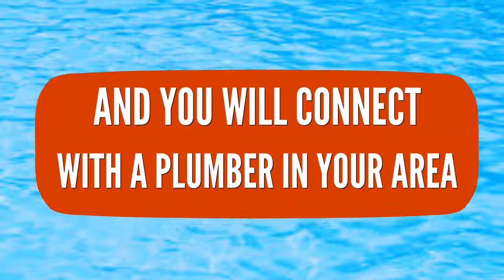24 Hour Emergency Plumber Oakleigh Barnet 07540-698790 Local Plumbers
24 Hour Emergency Plumber Oakleigh Barnet 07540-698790 Local Plumbers

Simple Plumbing Tips You Have To Read

If you really master the art of plumbing, the results will show in both your home and your pocketbook. What is represented is you wanting to keep things working and in order properly. This is something that should be admired. Like anything else, you can always increase your knowledge on the subject. These tips will help you do that.

It's easy to fix noisy pipes which squeak or sound like hammering. If pipes are exposed, you must anchor them. For pipes that are situated inside walls, or the floor or ceiling, you should hire a professional.

Do not pay your plumber until they finish the job. Some plumbers may require a deposit, but don't fork over all the dough until the job is completed to spec. You want to make sure that the plumber completed everything that they said they would before they get your money.

Your plumbing experience can go a lot smoother when you know your tools, as well as how to handle them properly. Read the instructions, which many people overlook, and check out the internet which has many resources to help with plumbing issues. Have a good grasp of what you're attempting to do before you do it, so you don't have to repair your repair.

Stay away from bleach tablets, blue tablets for the toilet and other toilet odor removers. While they may be effective deodorizers, they can damage rubber parts in your toilet. If they become too damaged, your toilet will not operate properly.

If you are unable to relieve a clogged toilet with a plunger, try pouring a small bucket of water into the bowl from about waist level if the level of water in the bowl is low. You can repeat this procedure once the water returns to a low level.

Make sure there is a strainer covering all drains in order to collect particles that would cause a clog if they went down the drain. Your kitchen sink strainer must be cleaned whenever it catches anything. Clean bathtub drain screens as often as needed.

Don't pour cooking grease, leftover frying fat or any oils down your sink drain. These substances will create clogs after cooling in your drain. Even with a garbage disposal, you are going to cause it to be less efficient and risk drain backups. Dispose of your oils in a coffee can or other suitable container instead of your sink.

If you notice orange or pink stains in your bathroom fixtures, this is because of the iron in your water. A water softener is the easiest way to solve hard water problems relating to rust, but you can also consult a plumber if you are unsure.

You have the tools, the knowledge, and the skill set to apply them all to your plumbing system. With the right tools, you will be able to save money and get the job done sooner. The tips above were made to improve your plumbing skills, so you can continuously learn and develop into a more skilled plumber. Ways that work best for you will allow you to easily do jobs you previously had little clue how to fix.